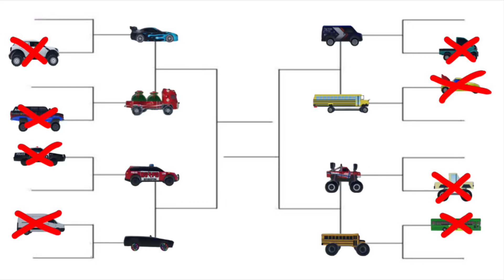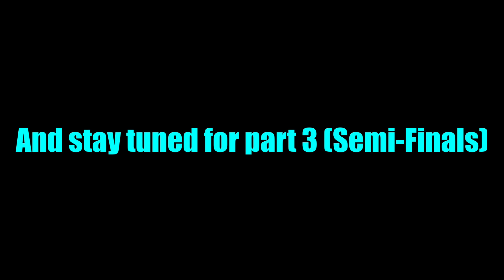Ultimate RC Cars Battle (QUARTER FINALISTS)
The game made in this video is called “Multiplayer RC Car Game”
Made by @squidiskool